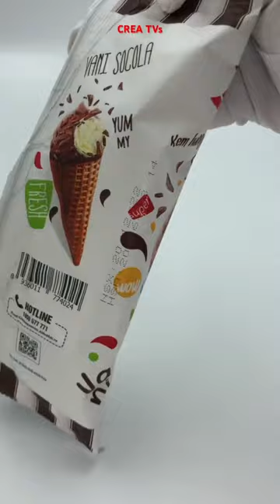Merino superteen Vani Socola Ice Cream Spoof White Luxo Lamp